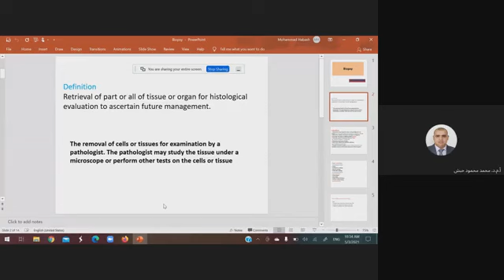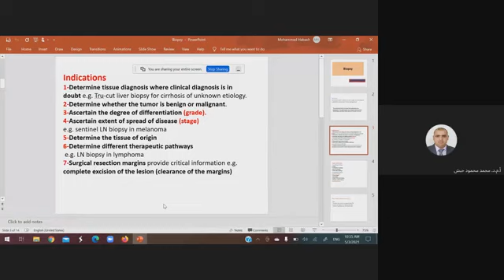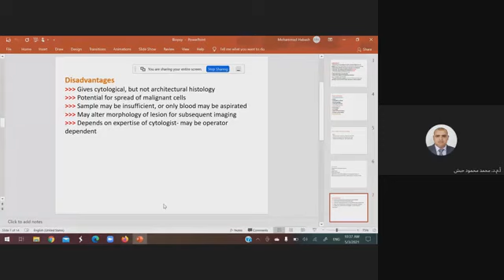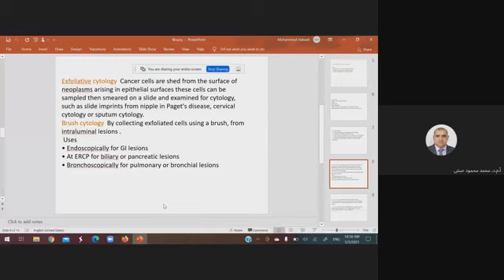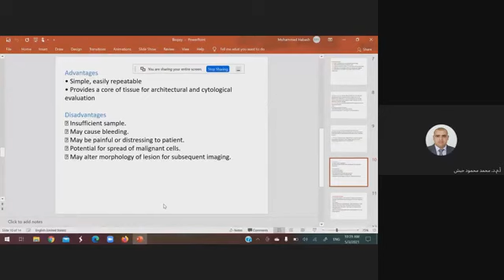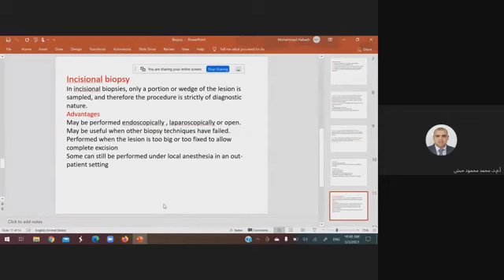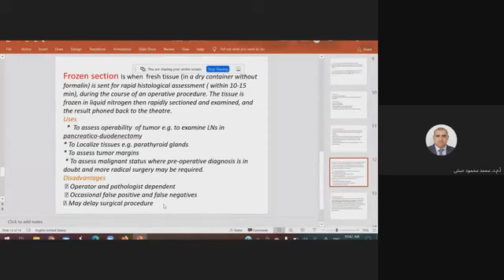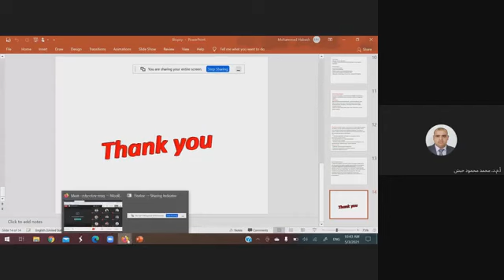Surgery lec1 (Biopsy)